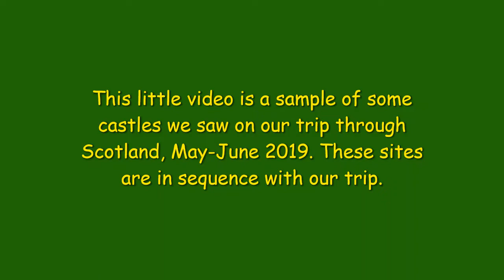Castles in Scotland Medium 2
A sample of castles throughout Scotland